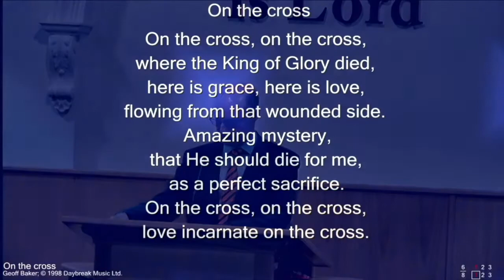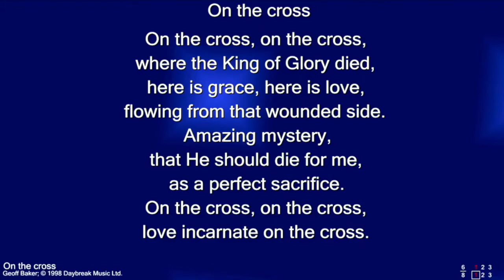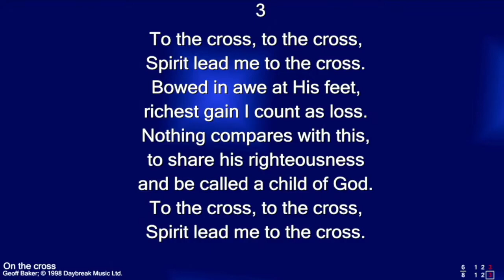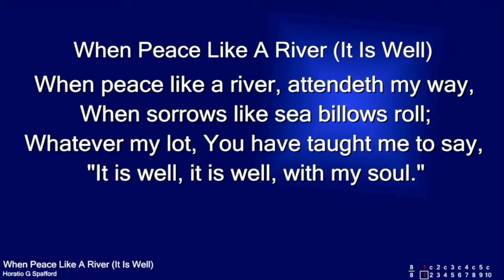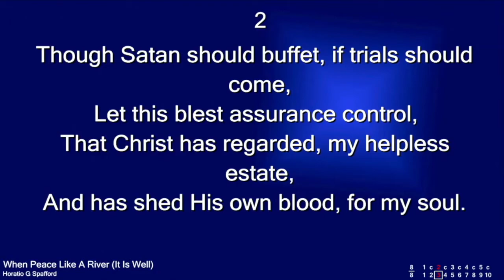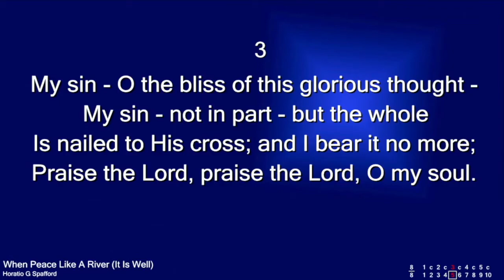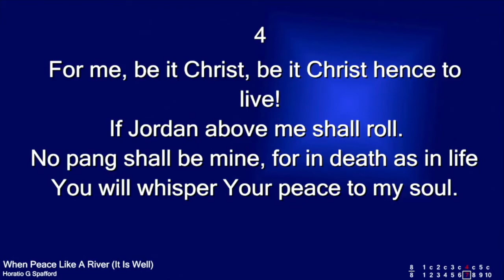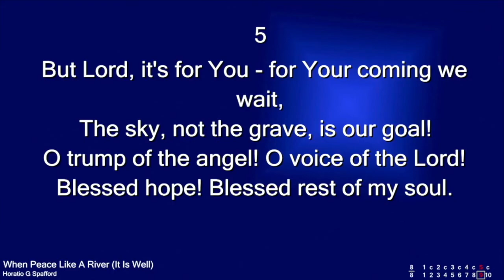CBC 31 OCT 21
Sunday evening @ Carr
Speaker: Lewis Stephenson
Matthew 5:1-4